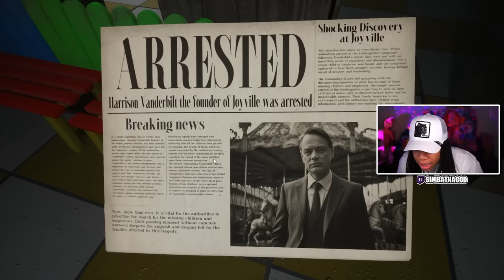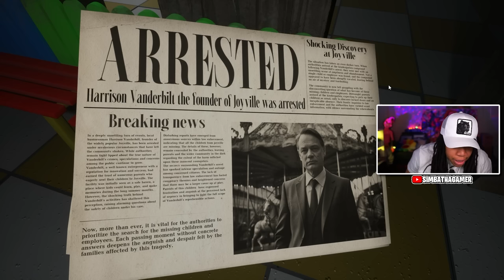NEVER Send Your Kids To Joyville!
SimbaThaGod Plays My Friendly Neighborhood

     🔥Social Medias 🔥